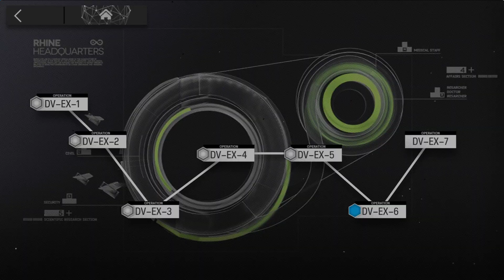𝗗𝗩-𝗘𝗫-𝟲 | 𝗗𝗼𝗿𝗼𝘁𝗵𝘆'𝘀 𝗩𝗶𝘀𝗶𝗼𝗻 𝗘𝘃𝗲𝗻𝘁 | 𝗔𝗿𝗸𝗻𝗶𝗴𝗵𝘁𝘀